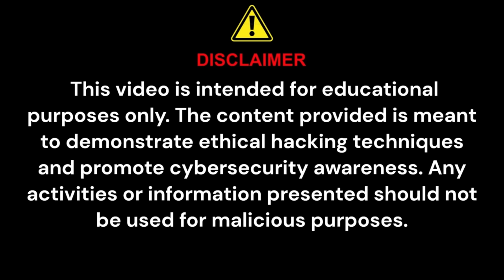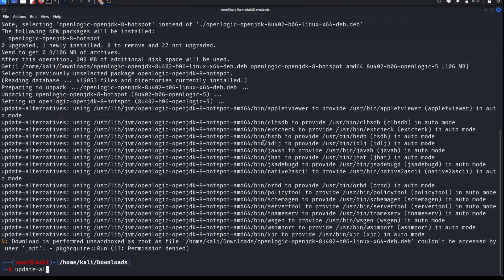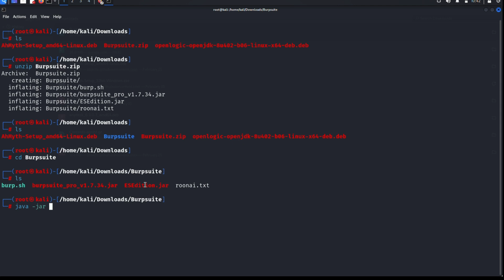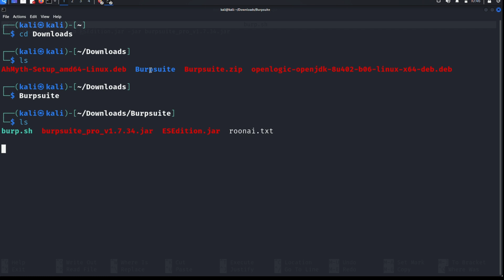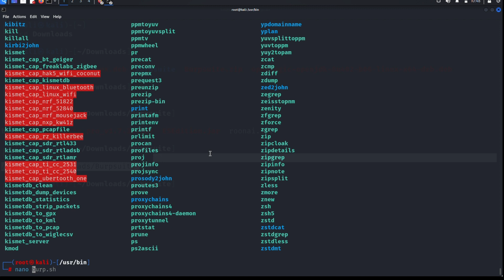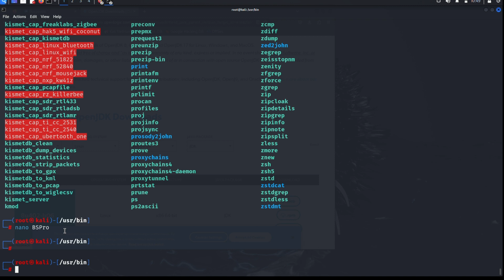Step-by-Step Guide: Installing Burp Suite Professional on Kali Linux for Free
Burp suite professional install